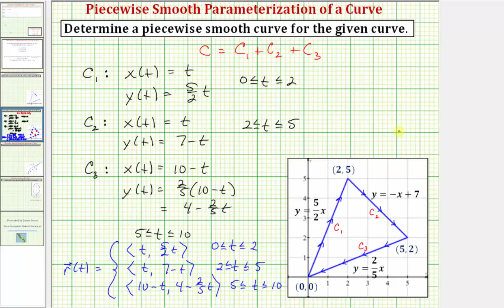Ej 1B: Determine una parametrización suave por partes para una curva (triángulo)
Este video explica cómo determinar una parametrización suave por partes de una curva compuesta por tres segmentos de línea. (Método 1)